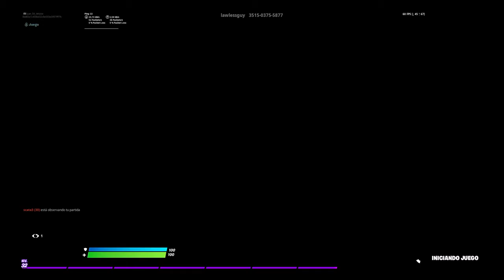DJ lloros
FORTNITE